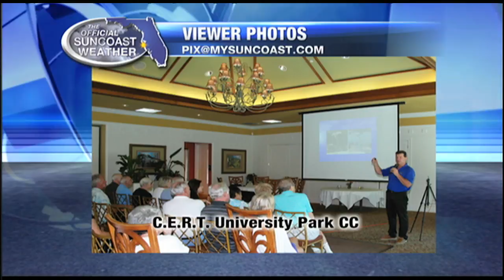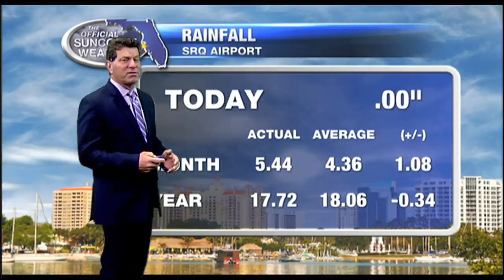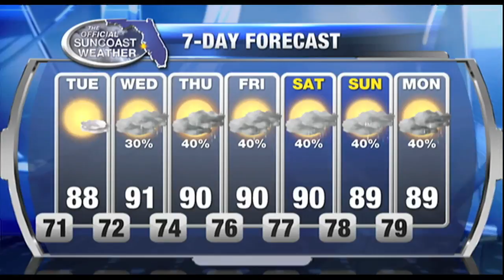Weather Forecast - June 20, 2016